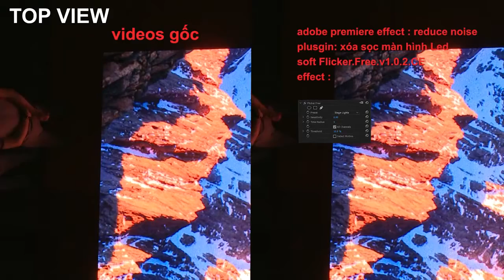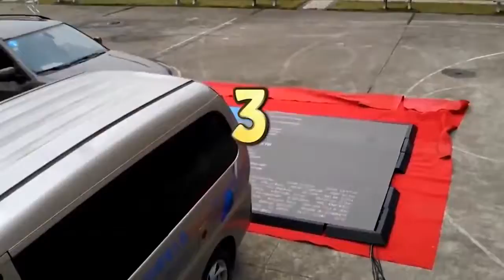LED sàn P4 - Trần Linh (TRANLINH Multimedia)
the most suitable model using for both indoor and outdoor, as it can be used for indoor & outdoor
dance floor, stadium LED display, sky curtain, normal big LED display and many kinds of applications and multiple creative shapes such as ±15°Curving, up and down, left to right and  front and back dislocated installation